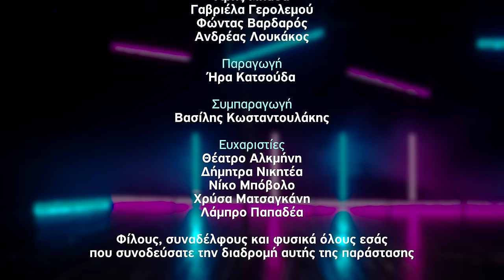Ήρα Κατσούδα - Για Γυναίκα, Καλή Είναι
To «Για Γυναίκα, καλή είναι», είναι η δεύτερη σόλο παράσταση της Ήρας Κατσούδα.

Παρουσιάστηκε πρώτη φορά λίγο πριν παρουσιαστεί και ο Covid και η αλήθεια είναι ότι η ανταπόκριση, η αγάπη και το feedback του κόσμου ήταν απίστευτα.
(Για την παράσταση. Για τον Covid όχι και τόσο.)

Θίγει θέματα ισότητας των φύλων, κοινωνικά στερεότυπα, οικογένεια, διαζύγιο αλλά σε καμία περίπτωση μόνο αυτά.

Περνάει τόσο από θεματικές της καθημερινότητας, από βιωματικές ιστορίες και από καταστάσεις που έχουμε συνηθίσει να αντιλαμβανόμαστε σαν νορμάλ, αλλά αν τις κοιτάξεις από το πρίσμα της κωμωδίας, μόνο νορμάλ δεν είναι.

Η παράσταση βιντεοσκοπήθηκε στις 14 Απριλίου 2022, στο Θέατρο Αλκμήνη.

Κείμενα – Παρουσίαση
Ήρα Κατσούδα

Βιντεοσκόπηση
dotmov

Σκηνοθεσία - Μοντάζ
Ανδρέας Λουκάκος

Διεύθυνση Φωτογραφίας
Φώντας Βαρδαρός

Ηχοληψία – Μιξάζ
Ανδρέας Γκόβας

Οπερατέρ
Άρης Μπάσα
Γαβριέλα Γερολεμού
Φώντας Βαρδαρός
Ανδρέας Λουκάκος

Παραγωγή
Ήρα Κατσούδα

Συμπαραγωγή
Βασίλης Κωσταντουλάκης